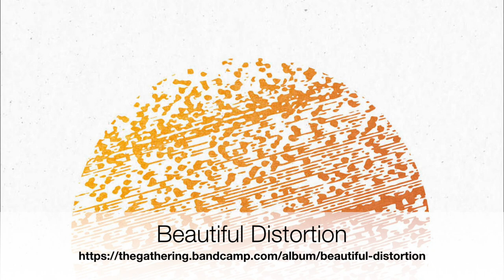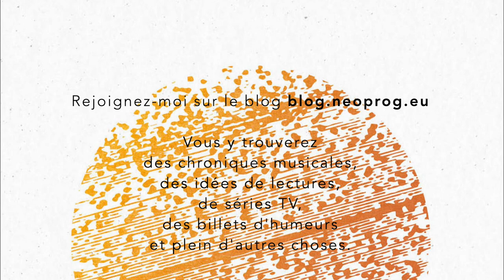Chroniques en Images : The Gathering - Beautiful Distortion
Après Afterwords en 2013, The Gathering était en sommeil, s’effaçant derrière le projet Habitants. Aujourd’hui les frères Rutten sont de retour avec la délicieuse Silje Wergeland pour Beautiful Distortion, un nouvel album huit titres d’un peu moins de cinquante minutes.